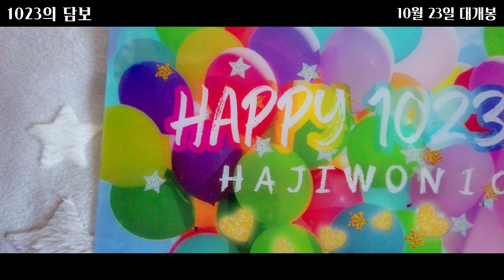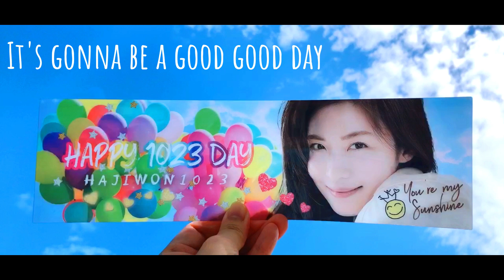【Happy 1023 Day 2020】예고 予告映像 ～ 1023의 담보（1023の担保）💎 with 하지원 Ha Ji Won ハ・ジウォン 河智苑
🌞 Hajiwon-Sunshine1023 Presents

【Happy 1023 Day 2020】💖 예고 予告映像 Preview
1023의 담보 1023の担保

이젠 지원이가 내 보물이야
もうジウォンちゃんが私の宝物だよ
Jiwon is my treasure now
現在智苑是我的寶貝啊

Today
It's gonna be a good day

Lalalalala
We'll be so happy
Lalalalala
We'll be so happy happy
It's gonna be a good good day

Today
Oh for you and me

Hajiwon HK1023 Fansite “Sunshine 1023”
ハ・ジウォン香港1023ファンサイト『Sunshine 1023』
河智苑香港1023Fansite “Sunshine 1023”
하지원 홍콩1023 팬 사이트 ‘Sunshine 1023 “